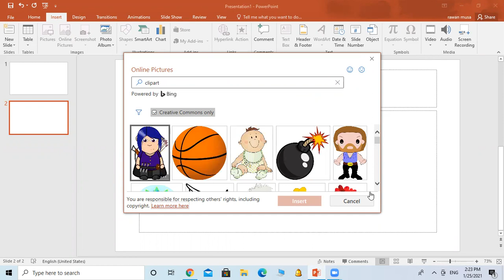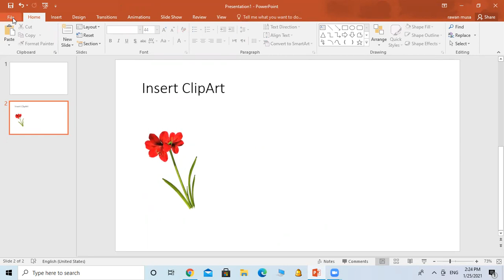Grade3 Insert Clip Art PowerPoint 2016